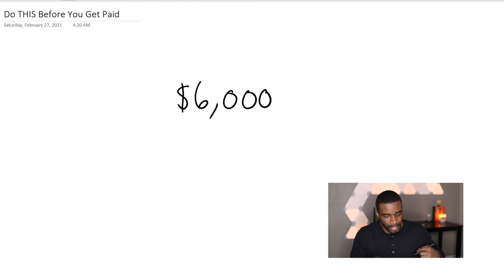DO THIS BEFORE YOU GET PAID! [How to Save Money]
Always remember: saving money and making smart financial decisions starts BEFORE you get paid.